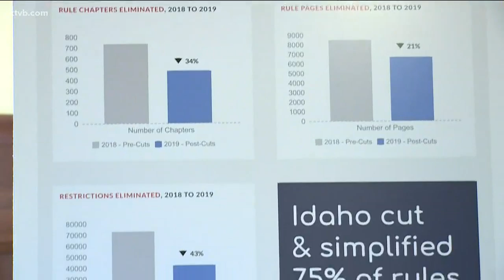From property taxes to education: Idaho House speaker identifies top legislative priorities for 2020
Speaker of the House Scott Bedke stopped by the KTVB studios to talk about key priorities as the 2020 legislative session gets ready to start.